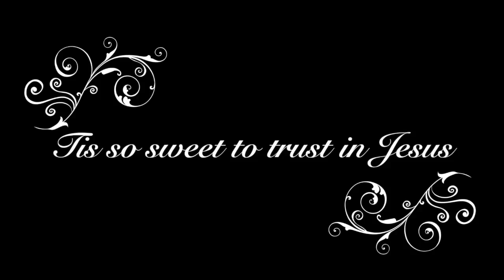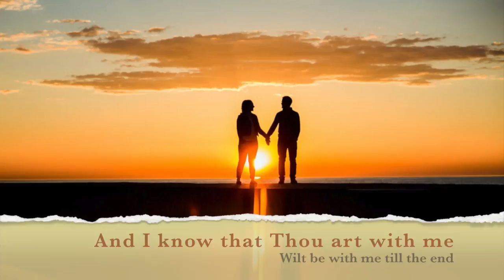Tis so sweet to trust in Jesus